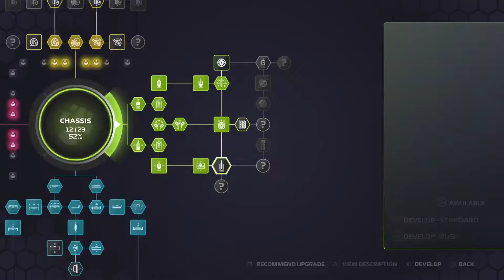Fighting Perez for the win in the Pepsi Blue livery | F1 2020 My Team Mode #29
I defenetly could've made a better livery to promote the return of Pepsi Blue this summer but I did the best I could